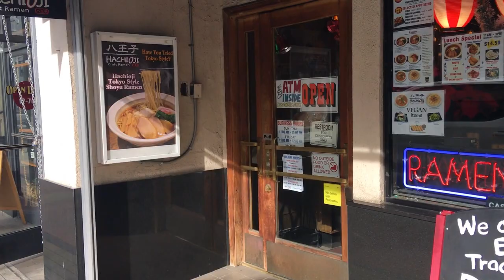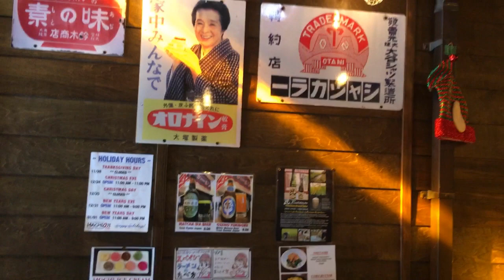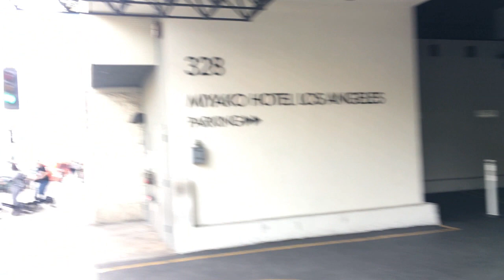アメリカ生活 ラーメン屋が乱立しているロス 八王子ラーメンというのを食べてみた 海外生活英語留学の参考に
ロスのリトルトウキョウ探検動画